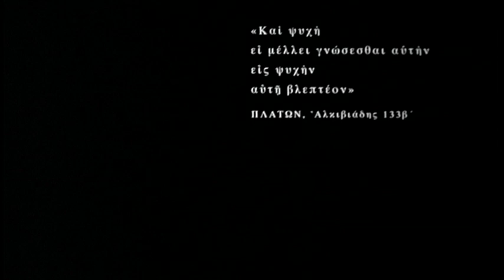Ulysses' Gaze Opening Scene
An extraordinary sequence that condenses layers of past and present in one long take.